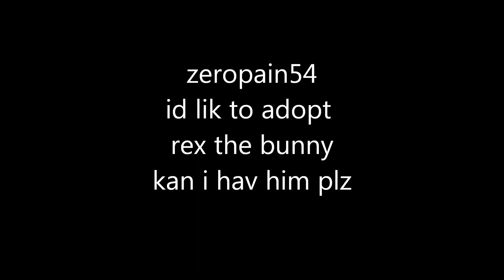adoptee^^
kan i have Rex PLZ zero